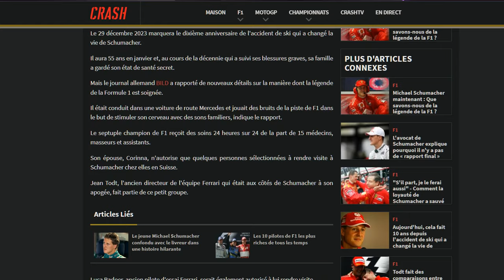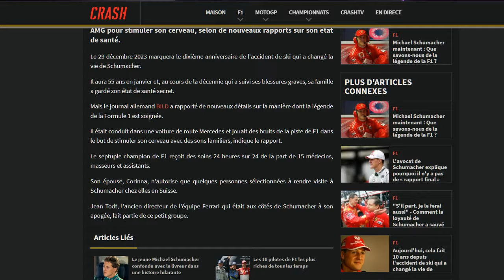Schumacher aurait été emmené à bord d'une Mercedes AMG pour "raviver" ses souvenirs